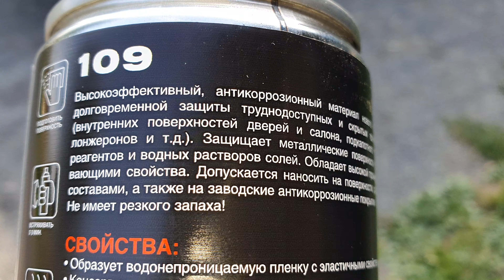ЛУЧШАЯ ОБРАБОТКА ВНУТРЕННЕЙ ПОЛОСТИ ДВЕРИ.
СРЕДСТВО ДЛЯ ЗАЛИВКИ ДВЕРЕЙ ИЗНУТРИ ЧТО БЫ НЕ ГНИЛИ НИКОГДА.